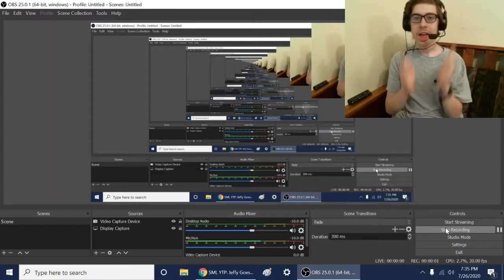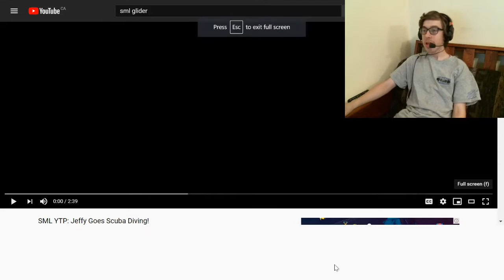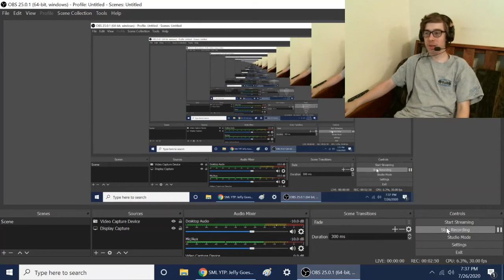WHY ARE THE YTPS BETTER THAN REGULAR SML VIDEOS?! || SML YTP: Jeffy Goes Scuba Diving! Reaction!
-SMG001, 2020